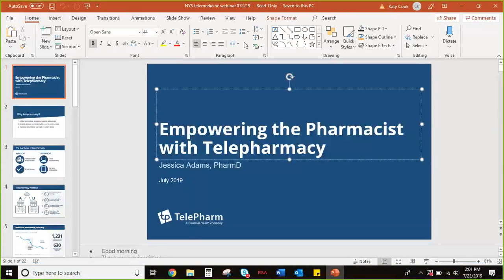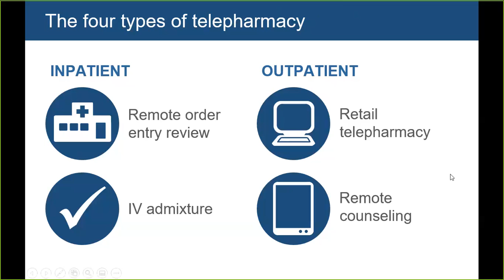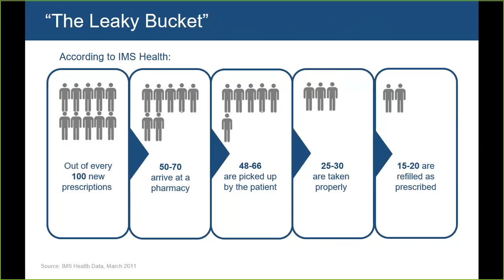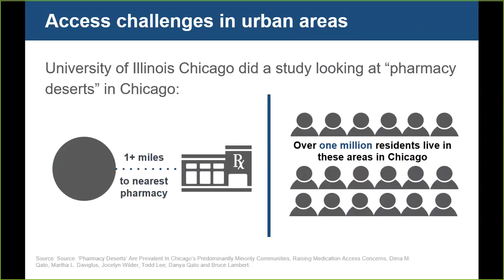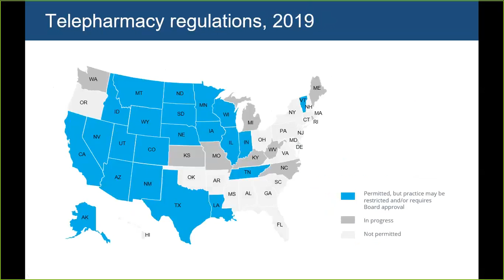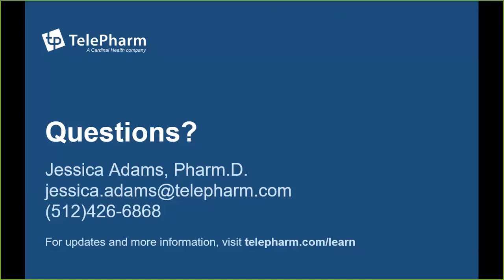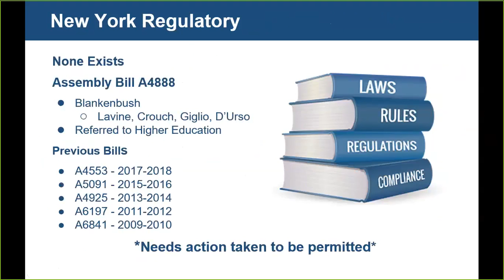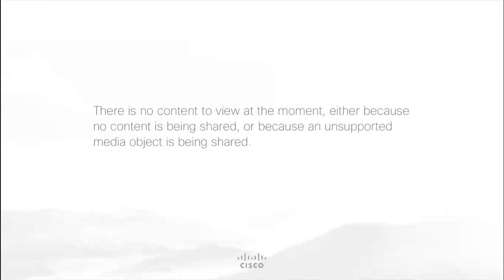Telehealth Learning Collaborative: July 2019 Webinar